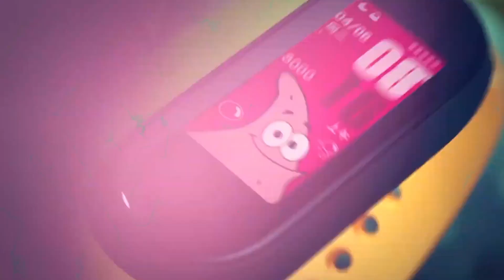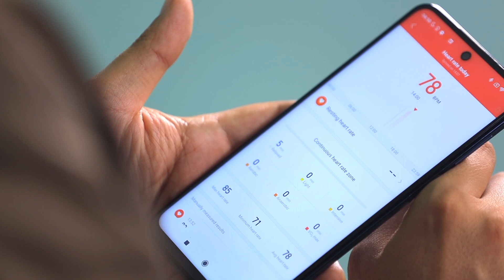Xiaomi Mi Smart Band 5 السوار الذكي من شاومي باند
السوار الذكي ٥ من شاومي
صديق الرياضيين
مع مستر تك

لمشاهدة الحلقة كامله
YouTube ihab salem7